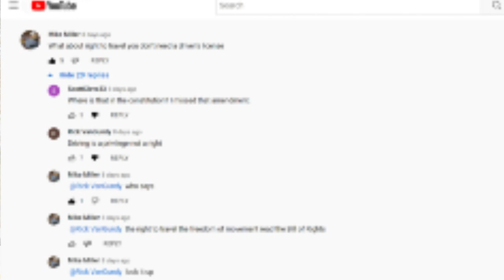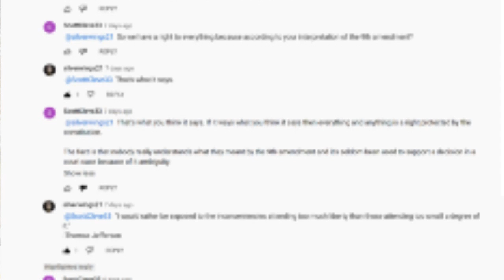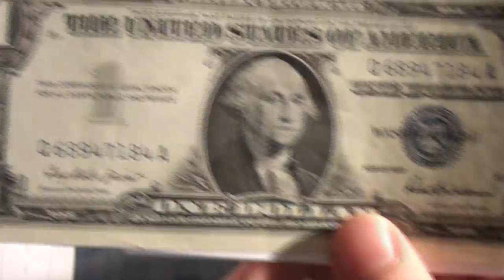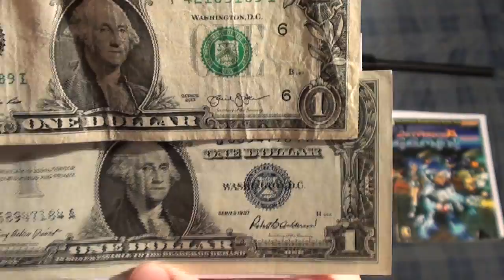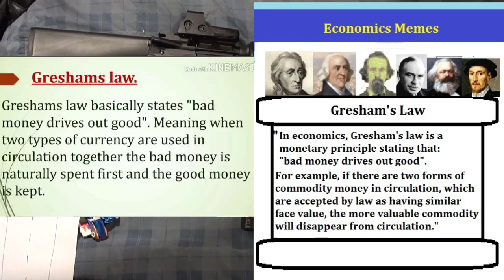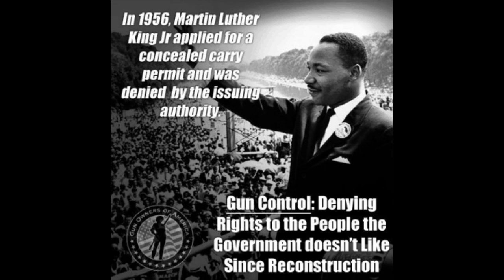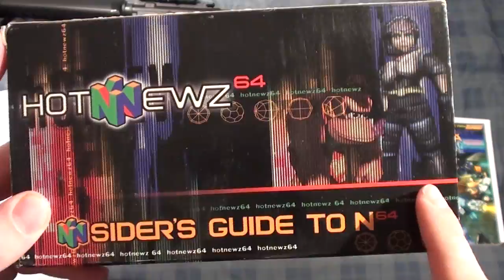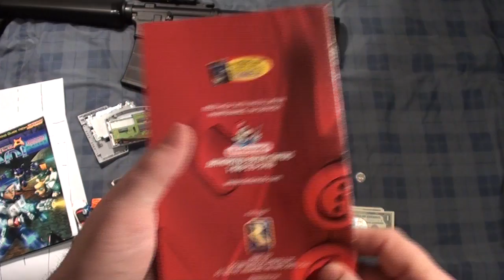Jet Force Gemini - Cartridge Authentication & Manual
RANKING: A+

Another game from Rare, this one of their underrated games out of their library.

The story is an evil alien called Mizar wants to take over the universe, OF COURSE! You play as 3 characters from the federation military in the "Jet Force", "Gemini" Squadron. Juno, the boy whose special ability is to walk on lava; Vela, the girl who can swim under water; and Lupus, the dog, who can hover. You are attacked by Mizar's army on your ship, and you escape to the nearby planet of Goldwood, here the game starts.

This is a 3rd person shooter. The camera leaves much to be desired, you can't change it say for going to aim-mode with "R" then camera comes close and behind you and locks to where you are aiming. I wish you change the view to lock always to your back, as opposed to where you have to do a hard turn for it to turn with you. This is the same thing that a lot of people complain about in Castlevania 64, but people don't know that you can change the camera to lock to your back, unlike here.

You find weapons and items through the game. you cycle through items with "A" & "B". The "Action button" is also "A" and context-sensitive. Jump with "Up-C", Crouch with "Down-C", Strafe with "Left & Right-C". Shoot with "Z".

To beat the game you need to kill Mizar, but to get to him you need to find all 12 parts to fix the spaceship to get him. To get 1 of the parts you need to rescue 282 Tribals, then the Chief Tribal, Jeff, will give you the final piece. But to be able to access all the areas to get to the tribals you need the jetpack by beating Mizar the 1st time at his palace. But you also need to find all 3 characters with there different abilities (Juno=Walk on lava; Vela=swim underwater; Lupus hover) and the keycards, crowbar, etc. YOU GOT ALL THAT? And this takes place in nonlinear fashion on 15 planets.

I highly recommend it, though it's convoluted on what you are suppose to do. Took me just under 26 hours to beat it the 1st time through, and that's with the strategy guide.

PUBLISHER: Rare
DEVELOPER: Rare